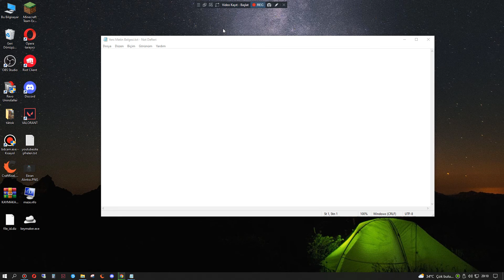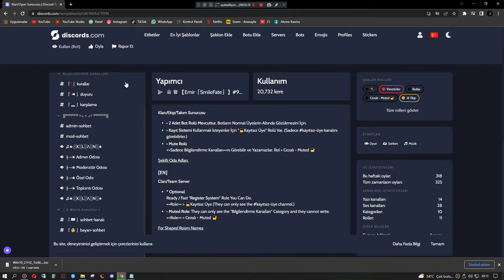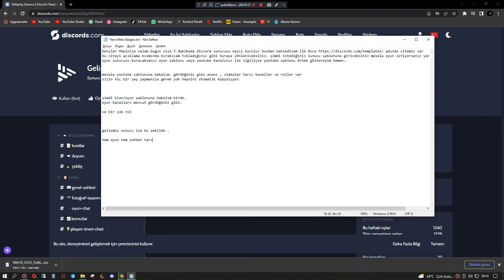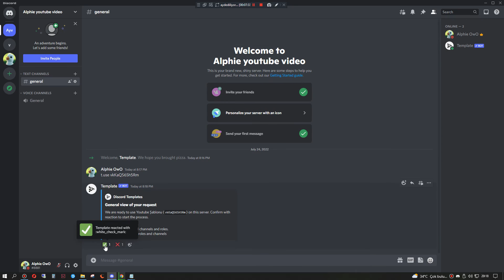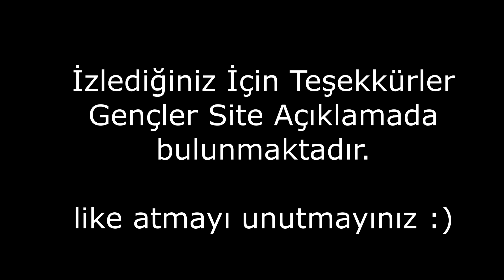5 DAKİKADA DİSCORD SUNUCUSU NASIL KURULUR?!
Disord 5 dakikada sunucu nasıl kurulur?
discord sunucu kurma